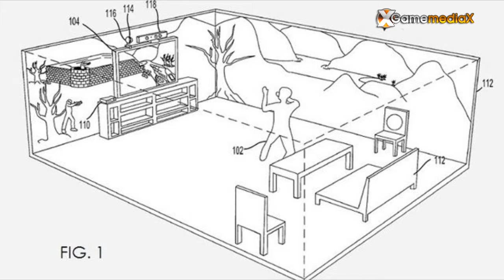Una gran idea para la Xbox 720 - Gamemediax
Una noticia con una idea que me gusto mucho y queria compartir :)